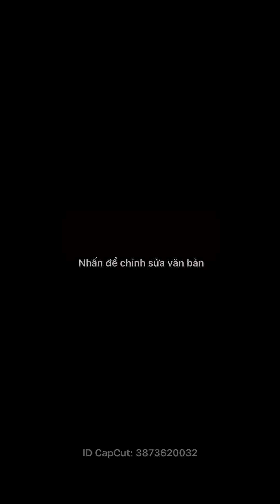[ASMR CHINESE FOOD] Eat raw shrimp, tobiko eggs, garlic